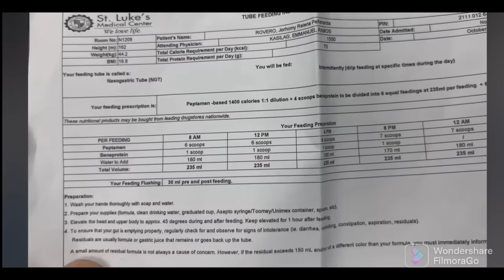Andrew Schimmer Wife Now 2022 | REBELASYON ni Andrew Schimmer sa ST. LUKES HOSPITAL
Mga kaTrending panoorin po natin ang REBELASYON ni Andrew Schimmer kung bakit nasugod sa ospital ang kanyang asawa...

Mga KaTrending patuloy lang tayo mag dasal para sa pamilya Schimmer sana ay nasa maayos na pakiramdam na ang kanyang asawa ngayon.

Sa nais po magbgay tulong pinansyal eto po mga kaTrending
Gcash-- John Andrew Schimmer

Andrew Schimmer wife illness
Andrew Schimmer wife now 2022
the schimmers family
andrew schimmer wife latest news
andrew schimmer and jho rovero
andrew schimmer wife
andrew schimmer wife news
andrew sxhimmer and jho rovero story
the Schimmers update
the schimmers vlog
the schimmers family vlog
the schimmers family story
Schimmers family
schimmers family update
Andrew Schimmer
Andrew schimmers vlog
Andrew Schimmer vlog
wife of Andrew Schimmer
sick wife of Andrew
jho rovero
Jho rovero illness
jho rovero vlog
Andrew Schimmer
the schimmers
Schimmer family
jorhomy schimmer
jorhomy rovero
jorhomy schimmer disease
jorhomy rovero illness
jorhomy schimmer update
jho rovero update
jho rovero latest update
andrew schimmer latest news
andrew schimmer latest news today
jho rovero update today
andrew schimmer update today
jho rovero update now 2022
jho rovero news update
jho rovero latest news today
jho rovero latest update today
andrew schimmer wife news today
andrew schimmer wife update today
andrew schimmer story
andrew schimmer update